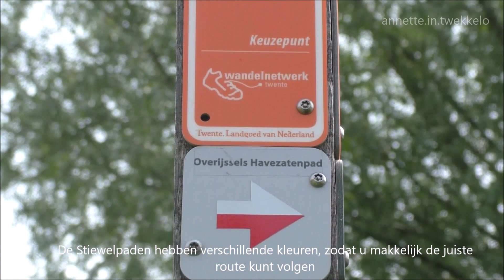Begin mei in Twekkelo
Mei in Twekkelo!